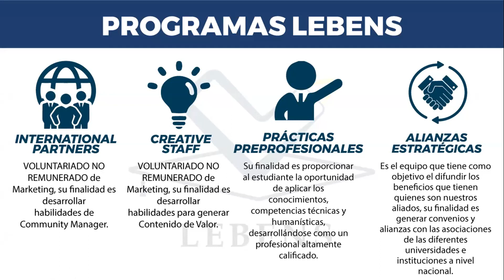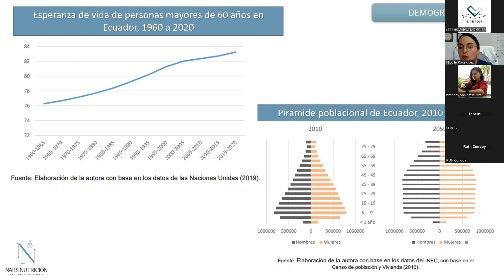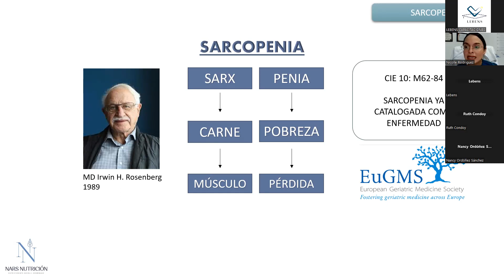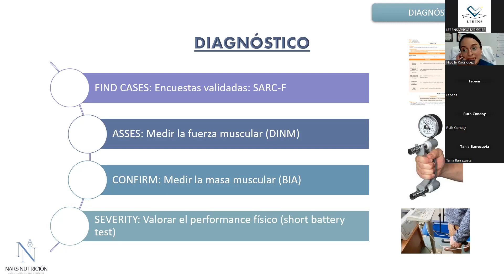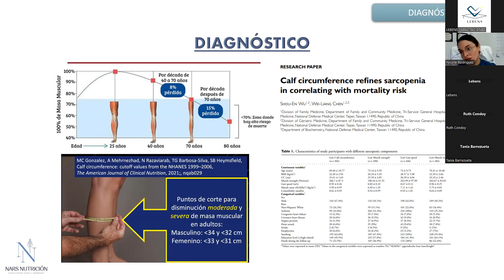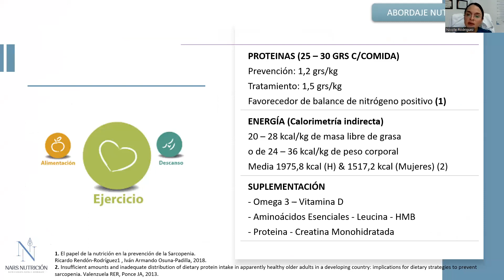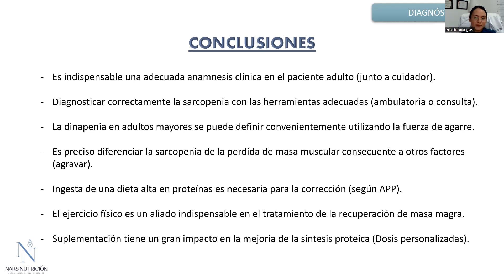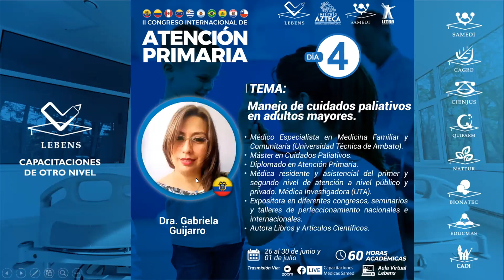IMPORTANCIA DE LA NUTRICIÓN PARA LA PREVENCIÓN DE ENFERMEDADES EN EL ADULTO MAYOR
MsC. Nicolle Rodríguez